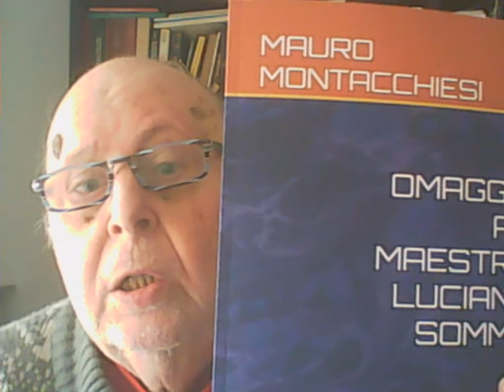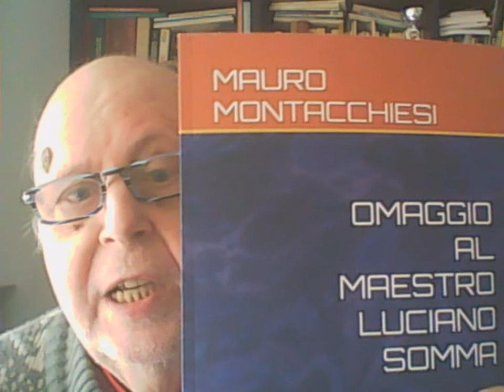OMAGGIO AL MAESTRO LUCIANO SOMMA di Mauro Montacchiesi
Nel libro, scritto in Inglese ed Italiano, con alcune poesie tradotte in Tedesco, Spagnolo, Francese ed Inglese, numerosissime foto che argomentano la lunghissima carriera artistica del Maestro, sue principali e più recenti collaborazioni, testi di canzoni, aneddoti, curiosità.